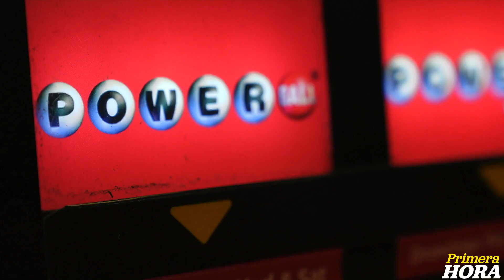Los números con más suerte en Powerball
Así es la fórmula para participar de este popular sorteo.